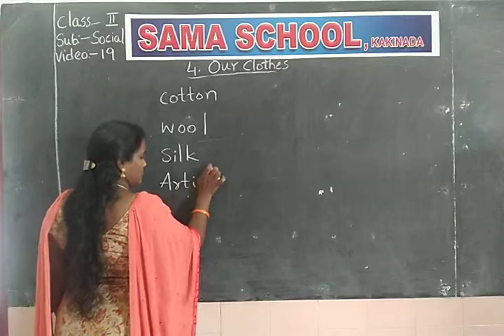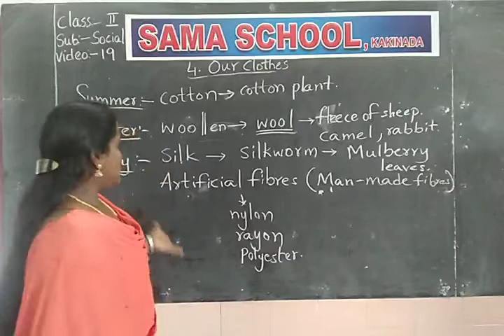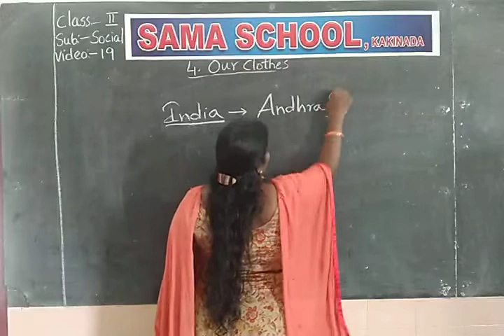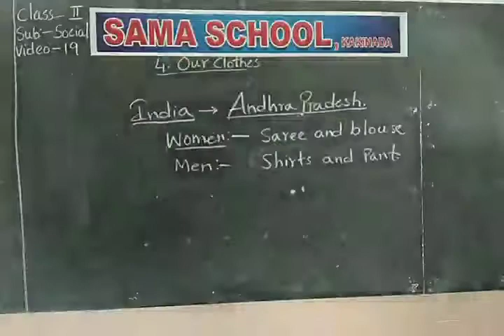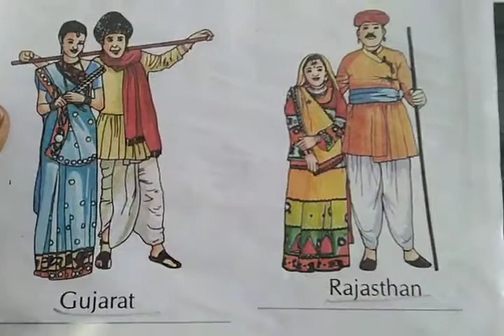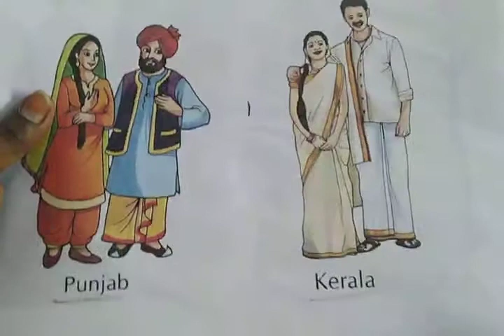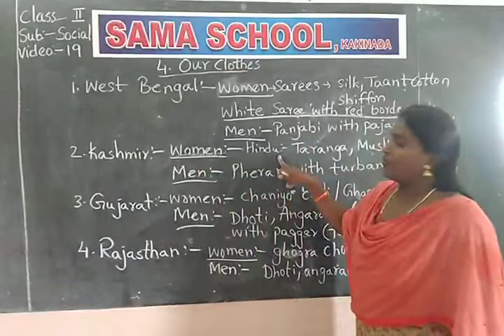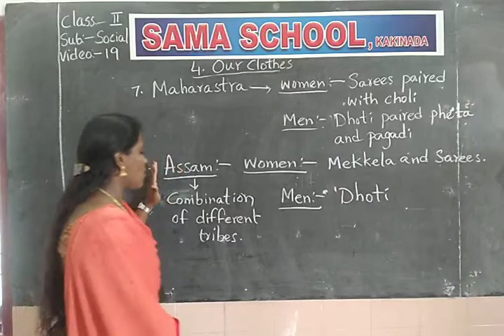2nd STANDARD SOCIAL-19